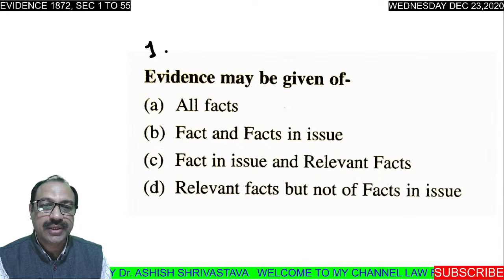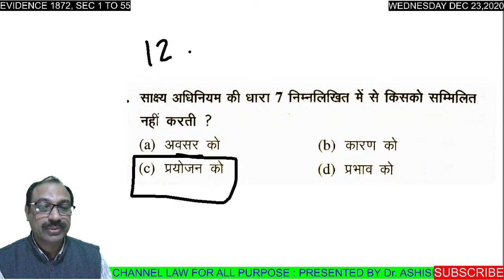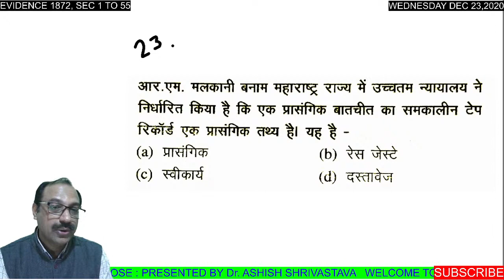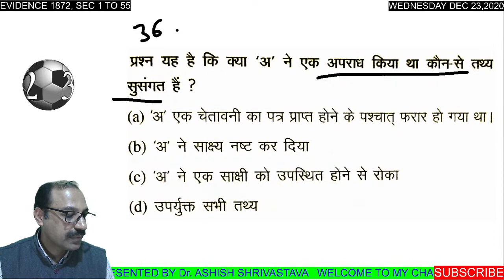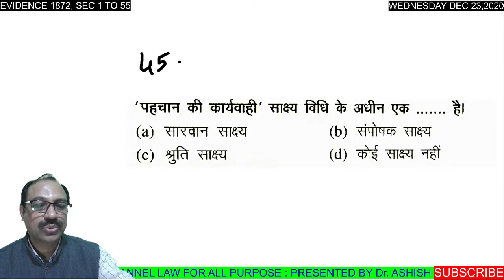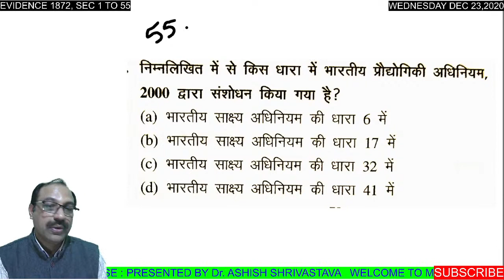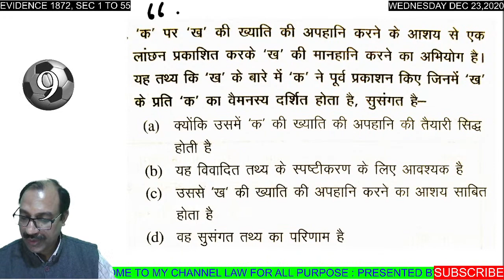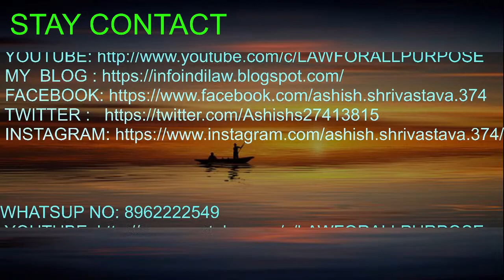The Evidence Act 1872//JMSC//ONLINE CLASS OF CIVIL JUDGE//SESSION-XLII//DEC 23,2020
आज मेरे प्रिय साथियों, विद्यार्थियों,  आज आप सभी को ये सुखद सूचना इस वीडियो के माध्यम से देते हुए काफी हर्ष   कर रहा हूँ कि 2019 के सिविल जज के पद और उनका विज्ञापन 5 सितम्बर 2020 को आ चुका है, जो भी विद्यार्थी सबंधित योग्यता रखते हैं उनके लिये ये सुनहरा अवसर है जिसका फायदा उन्हें उठाना चाहिए । तथा इस हेतु प्राण पन से जुटकर तैयारी कर सफल होने की कोशिश करनी चाहिए  और वही आपके हाथ मे है। फल ईश्वर के हाथ मे होते हैं सिर्फ कर्म में ही आपका अधिकार है और कर्त्तव्य में आपका। अतः आप सभी को ढेरसारी शुभकामनाएं आपके उज्ज्वल भविष्य के लिये साथ ही मेरे चैनल पर लोडेड वीडियोस को देखें ।आपकी आवश्यकतानुसार सबंधित वीडियोस आते रहेंगें । आप स्वतंत्र हैं कमैंट्स,डिमांड करने के लिये। धन्यवाद

Today my dear colleagues, students, today I am feeling very happy to give this pleasant information to all of you through this video that the post of Civil Judge of 2019 and their advertisement has come on September 5, 2020, whichever student qualification-related It is a golden opportunity for them, which they should take advantage of. And for this, you should try to succeed by preparing for life and that is in your hands. The fruits are in the hands of God, only in karma is your right and you are in duty. So many best wishes to all of you for your bright future as well as watch the videos loaded on my channel. Videos related to your needs will keep coming. Also, online class for a civil judge has started from today, so all of you should take full advantage of it and inform and share your friends. You are free to comment, demand. Thank you